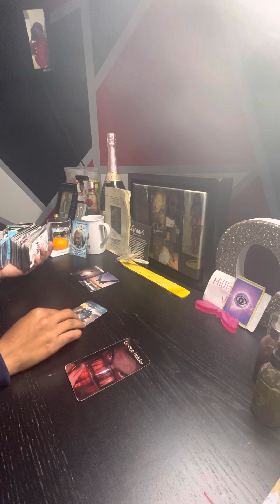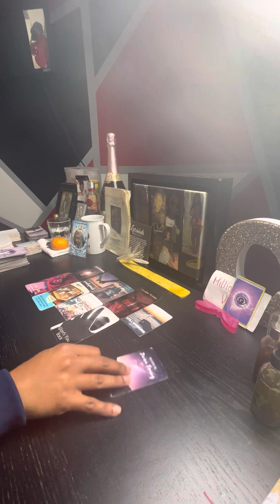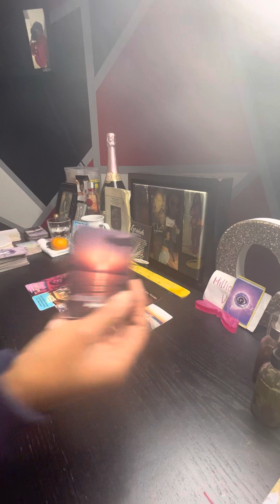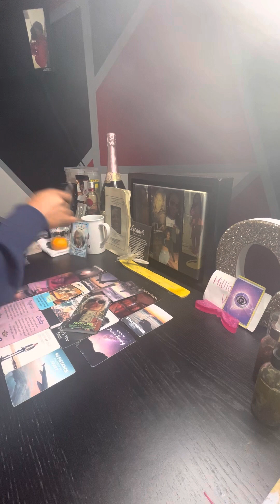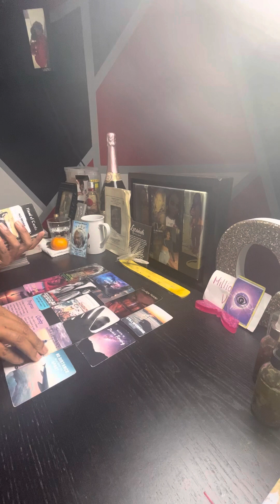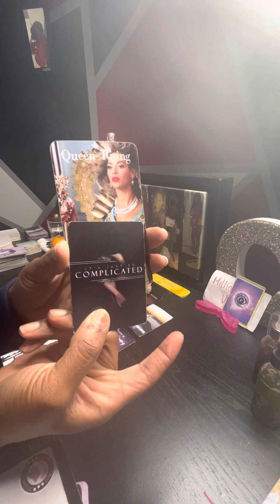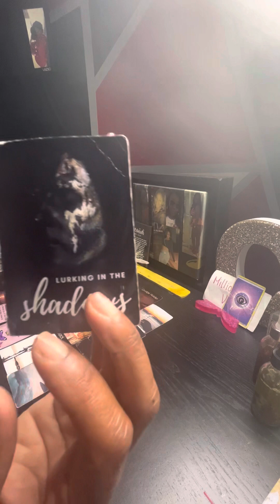WATER SIGNS💦 PISCES♓️ CANCER ♋️ SCORPIO ♏️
$75 - FaceTime READING
$44.44 - Video Link Reading
$150 - Vent session (Up to 2.5 hrs)